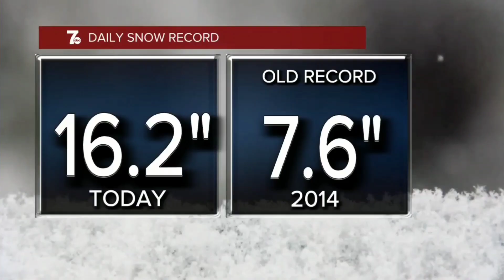Buffalo Snowstorm 2022 | Update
Hey everyone. Unfortunately no skateboarding or snowskating this weekend. Buffalo and Western New York got hit with a major snowstorm. Stuck in the apartment so I made this little update video. Enjoy!